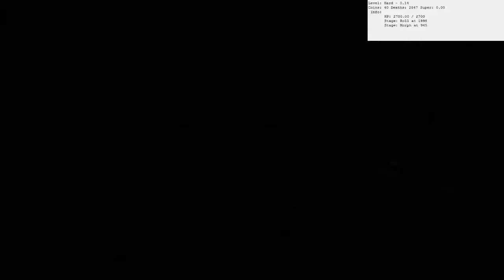Ribby and Croaks HP Buff in V1.0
Ribby and Croaks:
from 1900 to 2700 HP